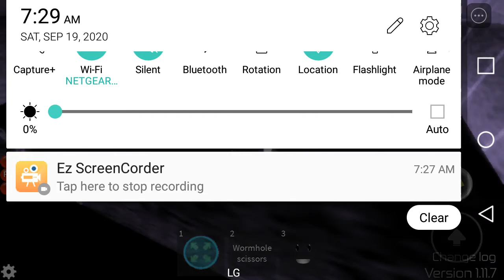Roblox Midnight Horrors: Reaper and others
Reaper, Song of the Driven, Pie Joel, Booz with a Fish, NooN